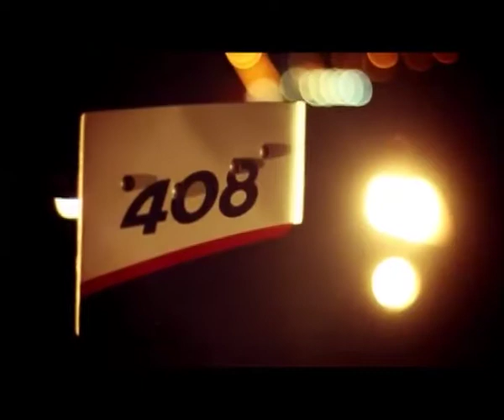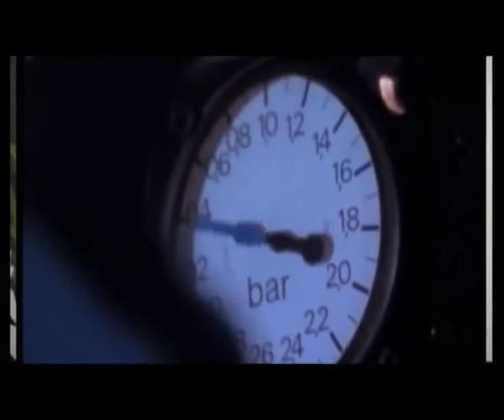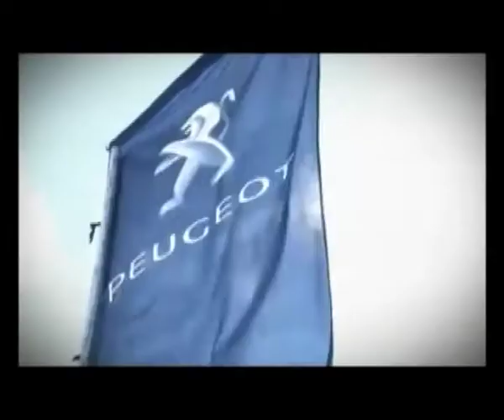Programa especial PeugeotSport en el Garage (I).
Motion & Emotion.